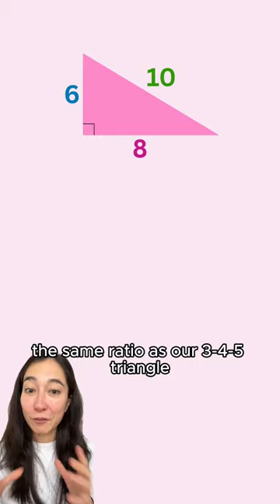Understanding Special Right Triangles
Everything you need to know about special right triangles.